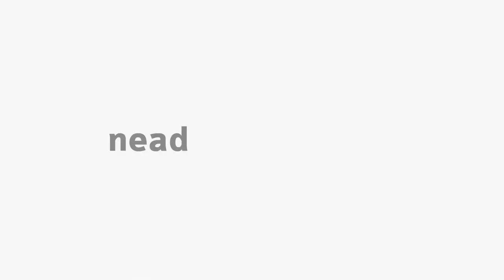[LET] - Introdução à Teoria Literária I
Disciplina de Teoria Literária I com o professor  Dejair Dionisio para o curso de Letras de Letras, na modalidade Educação a Distância da Universidade Estadual do Centro Oeste.